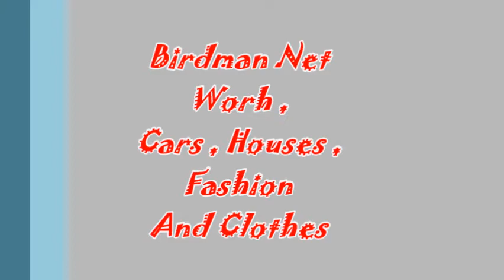Birdman Net Worth Looks ,Cars, Style and Houses 2017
Birdman    Net  Worth
Birdman Style,
Birdman Cars, and Houses Looks
 Birdman    Net  Worth 2016
 Birdman    Net  Worth 2014
 Birdman    Net  Worth Forbes
 Birdman    Net  Worth 2015
 How Rich is Birdman   Net Worth
 Birdman   Cars  YouTube
 Birdman   Cars and  House Picks
 Birdman   Cars and  Homes
 Birdman   Cars and  Mansions
 Birdman   and  Cars
 Birdman    Car  Collection  then  and   Now
Birdman     Best  Car
 Birdman     Cars  Collection  2014
 Birdman    Cars  Collection   2015
 Birdman    Cars  Collection  Picks
 Birdman    House  Google maps
 Birdman   Big  House
 Birdman   House  California
 Birdman   House  Cars
 Birdman   House  Cost
Birdman clothes
Birdman song
Birdman new album
birdman artist
Birdman singer
Birdman 2016
Birdman new song
Lil wayne net worth lil wayne car’s collection – celebrity cars
LIL wayne net worth houses and luxury cars
Lil wayne collection of bugattis
Lil wayne net worth 2016 height and weight
Top 10 richest  rappers in the world 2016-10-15
Lil wayne  leave me be
TOP 10 shockingly rich celebrities and their net worth
5 celebrities with shockingly low net worth
Top 10 richest celebrities
Lil wayne net worth biography house cars income wife pets  2016
Who’s richer ? LiL wayne or 50 CENT ?
Celebrity net worth
5 celebrities  with surprisingly high net worth
Celebrity net worth richest  celebrities  2016 how is the wealthiest person
Celebrity net worth
Top 10 richest celebrities see how much they earn
Teen celebrities net worth